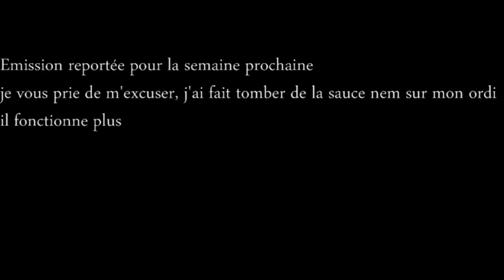DJ LULU RADIO SHOW // INTRO A LA MUSIQUE MALAGASY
Pour cette première émission, nous allons revisiter les musiques emblématiques de Madagascar.